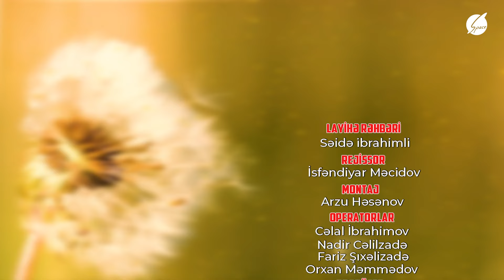Buranın abu-havası da dəyişib - Axşam Havası / Space TV